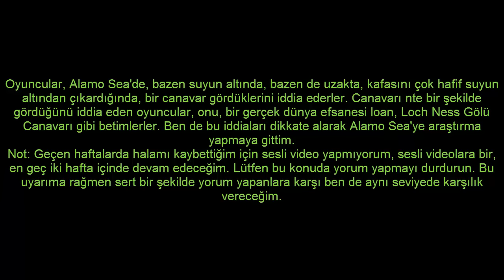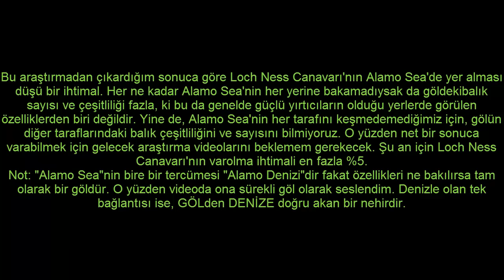GTA V GİZEMLERİ Loch Ness CANAVARI